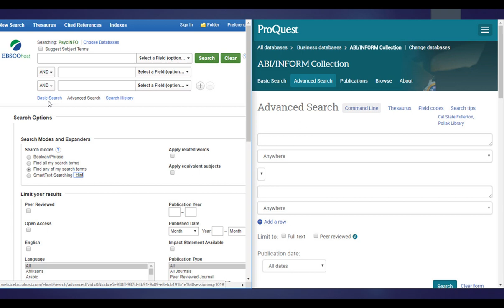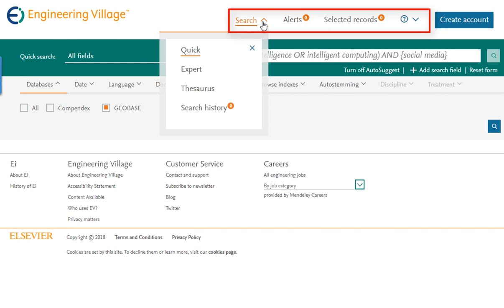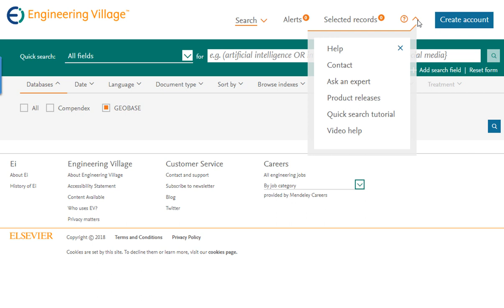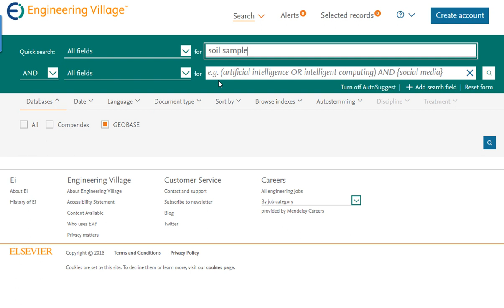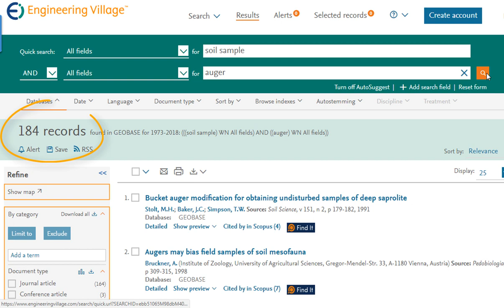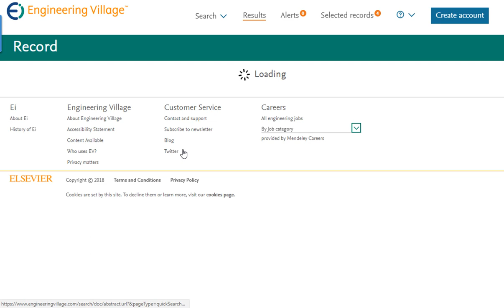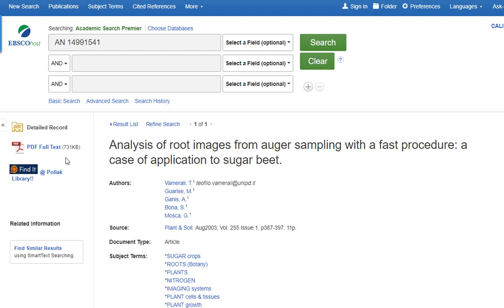GEOBASE: Demonstration of the Basic Search